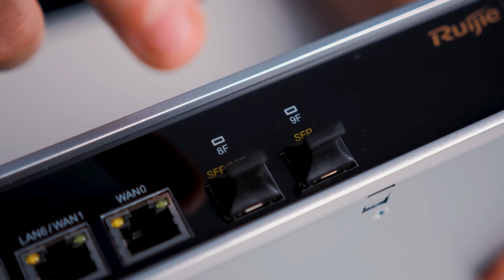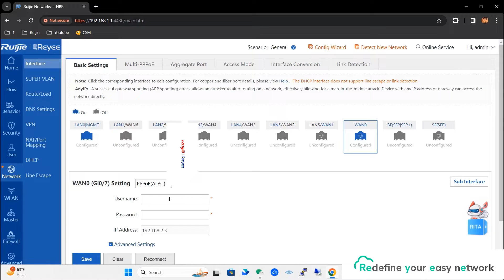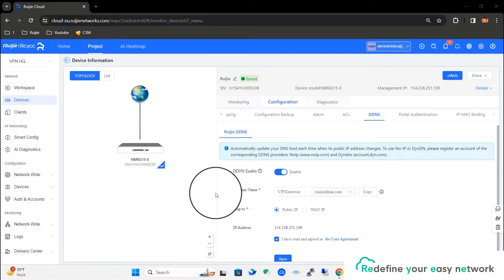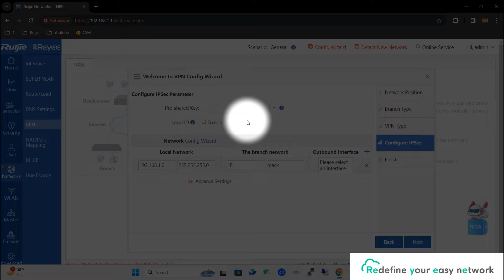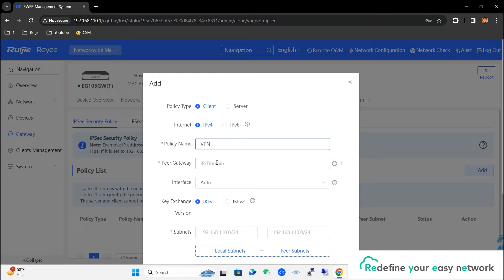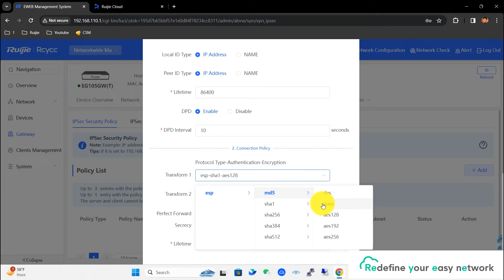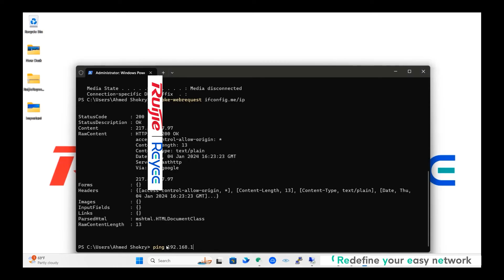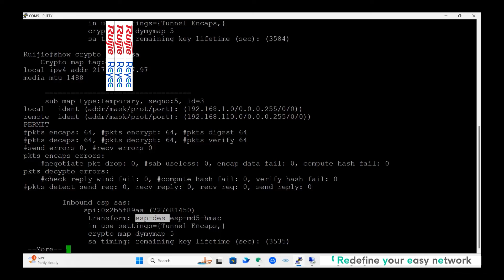كيفيه اعدادات VPN IPsec علي روترات RG-NBR6215-E RG-EG105G(W) خطوه بخطوه والتحقق من الاعدادات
كيفية إعداد VPN IPsec على أجهزة روترات Ruijie Reyee: دليل خطوة بخطوة للشركات الصغيرة والمتوسطة
 RG-NBR6215-E RG-EG105G(W)
 تعلم كيفية إنشاء VPN IPsec آمن بين أجهزة روترات Ruijie Reyee الخاصة بك في هذا الدليل التفصيلي. مثالي للشركات والعاملين عن بُعد وأي شخص يرغب في الوصول إلى شبكته بأمان من أي مكان.
عزز أمان شبكتك ومرونتها باستخدام إعداد Ruijie Reyee VPN IPsec. يوجهك هذا الفيديو خلال العملية بأكملها، بدايه من اعدادات PPPoE إلى التحقق من اتصالك. سواء كنت محترفًا تقنيًا أو بدأت للتو، ستضمن لك هذه الباقة التشغيل الفوري.
استكشف الإمكانات الكاملة لأجهزة روترات Ruijie Reyee باستخدام VPN IPsec. في هذا الفيديو، ستتعلم كيفية توصيل أجهزتك عبر مواقع مختلفة، ومشاركة الموارد بأمان، والعمل عن بُعد دون المساس بحماية شبكتك. تحكم في شبكتك واستمتع باتصال سلس اليوم!
المحتوى بالتفصيل:
- مقدمة لأجهزة روترات Ruijie Reyee: اكتشف أجهزة الروترات القوية RG-EG105G(W) و RG-NBR6215-E المصممة للشركات الصغيرة والمتوسطة.
-  تعلم كيفية إعداد PPPoE على أجهزة روترات Ruijie Reyee بعد تحويل أجهزة روترات مزود خدمة الإنترنت إلى وضع البريدج، وهي خطوة مهمة في تكوين VPN IPsec.
- اعدادات DDNS: اكتشف بساطة Ruijie DDNS، مما يلغي الحاجة إلى خدمات خارجية أو عنوان IP ثابت عام.
- اعدادات VPN IPsec: اتبع الخطوات التفصيلية لإعداد اتصال VPN على كل من أجهزة روترات السيرفر و الكلاينت.
- الاختبار والتحقق: تعلم كيفية اختبار اتصال VPN بشكل عملي، لضمان إعداد آمن وناجح.
لماذا تختار أجهزة روترات Ruijie Reyee؟
- دعم يصل إلى 1500 عميل متزامن
- ميزة البورتال اوثنتيكيشن لتعزيز الأمان
- إعداد DDNS مبسط و مجاني من Ruijie Cloud
- إمكانيات VPN IPsec قوية لاتصالات آمنة